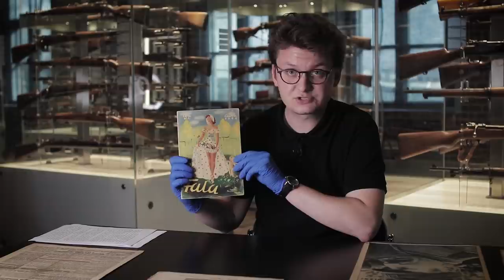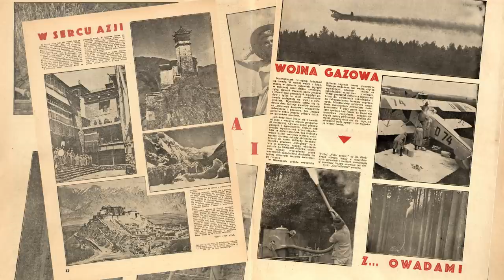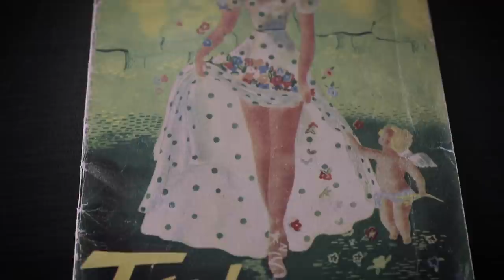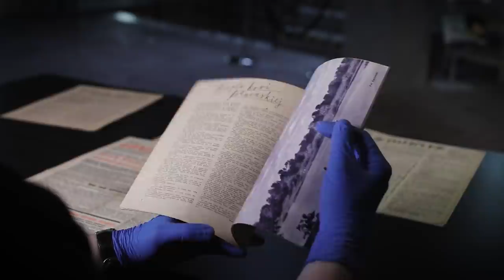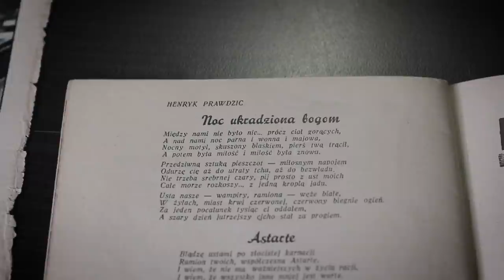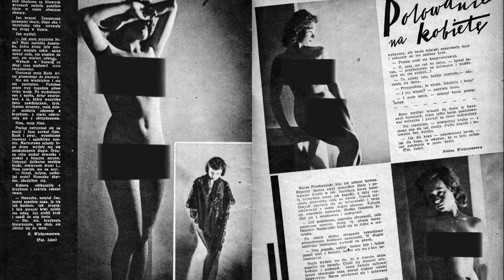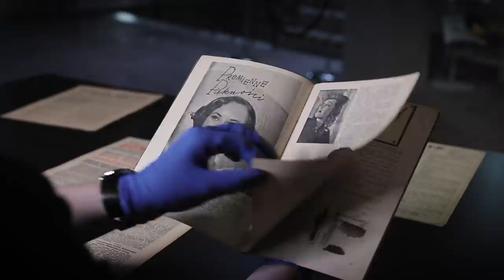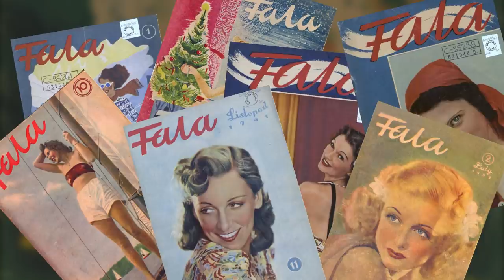Okupacyjny Playboy. Erotyka w cieniu wojny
👋 Do you like the movie? Thanks to this, our channel has a chance to develop. Greetings!

🎥 Film zrealizowano we wnętrzach Film zrealizowano we wnętrzach Muzeum Armii Krajowej im. gen. Emila Fieldorfa "Nila" w Krakowie, ul. Wita Stwosza 12, 31-511 Kraków

Jak podczas wojny traktowano erotykę? Czy nasi dziadkowie lub pradziadkowie w trudnym okresie niemieckiej okupacji mieli czas i ochotę na taki rodzaj przyjemności? Odpowiedź jest nie tylko prosta, ale i zaskakująca: taka lektura była dość popularna, choć funkcjonował tylko jeden tytuł. Jego druk odbywał się z inicjatywy Niemców, a treść wzbudzała niemałe kontrowersje. W dzisiejszym odcinku opowiem Państwu o miesięczniku „Fala”, którego z pełnym powodzeniem możemy określić mianem okupacyjnego „Playboya”.

How was eroticism treated during the war? During the difficult period of the German occupation, did our grandparents or great-grandparents have the time and the desire for this kind of pleasure? The answer is not only simple but also surprising: such reading was quite popular, although there was only one title. It was printed on the initiative of the Germans, and its content aroused considerable controversy. In today's episode I will tell you about the "Wave" monthly, which we can successfully call the occupation "Playboy".

Dziękujemy za wsparcie naszym patronom:

Panu Michałowi Sapce
Panu Gaweł Sorbian

Okupowany Kraków - zespół:
Łukasz Szypulski

Bilbiografia:
1. Woźniakowski K., Niemiecka prasa "gadzinowa" czasów II wojny światowej (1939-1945) (próba syntetycznego spojrzenia), w: Studia Bibliologiczne Akademii Świętokrzyskiej, Kielce 2004.
2. Woźniakowski K., W kręgu jawnego piśmiennictwa literackiego Generalnego Gubernatorstwa (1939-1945), Kraków 1997.
3. Wójcik W., Prasa gadzinowa Generalnego Gubernatorstwa (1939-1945), Kraków 1988.